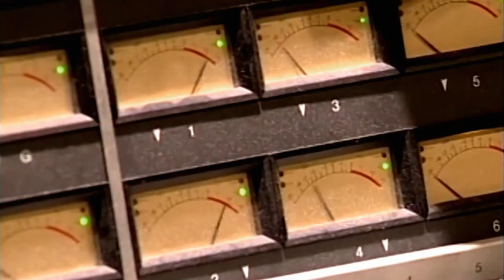Official Promo | TLC Forever | June 3, 2023 | Lifetime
TLCForever, premiering Saturday, June 3 at 8p/7c, chronicles the journey of the female group who led the way with their music, their message, and their style. For the first time, T-Boz and Chilli and other music industry colleagues detail their story and lives in how they broke boundaries, influenced an entire generation and survived against all odds. Formed in Atlanta, Georgia in 1990, TLC consisted of Tionne "T-Boz" Watkins, Lisa "Left Eye" Lopes and Rozonda “Chilli” Thomas. Having sold over 85 million records worldwide, the group enjoyed success, scoring nine top-ten hits and winning over 35 major awards including Video of the Year Award for “Waterfalls” Billboard Hot 100, including four number-one singles "Creep", "Waterfalls", "No Scrubs", and "Unpretty." Accolades include nine top-ten hits, four career Grammy Awards, five MTV Video Music Awards, and five Soul Train Music Awards.

However the glow of success was accompanied by darkness, controversy and tragedy, as TLC balanced worldwide fame and massive notoriety against internal fallouts, external attacks, bankruptcy, and illness. When Left Eye died tragically in 2002, the group faced not only immense pain and an uncertain future but also felt abandoned by the entertainment industry despite iconic achievements. Against all odds and through all the struggles, the group persevered with courage, love and unity, forging a new path to success, including launching a new tour slated for summer 2023.